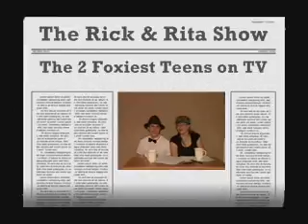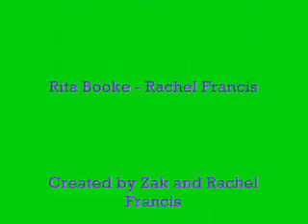Rick and Rita...Summer BeDummer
Just a tv show my sister and I made up after Rick and Bubba. Its pretty funny so have fun!